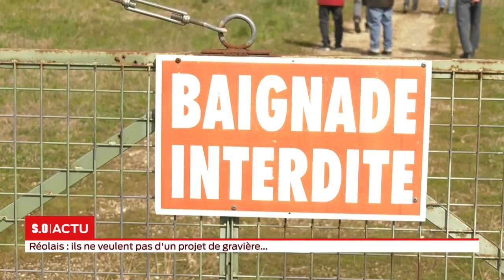Réolais : ils ne veulent pas d'un projet de gravière